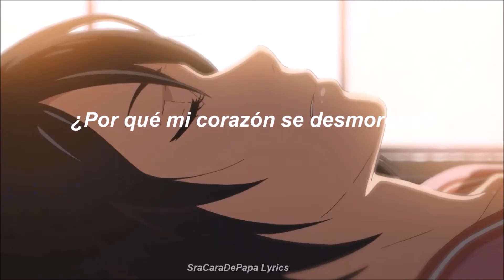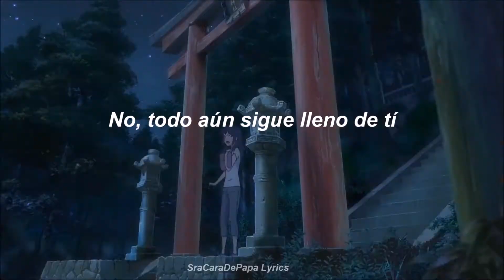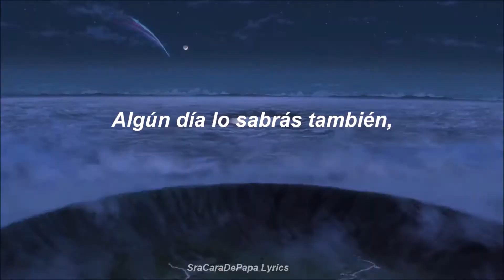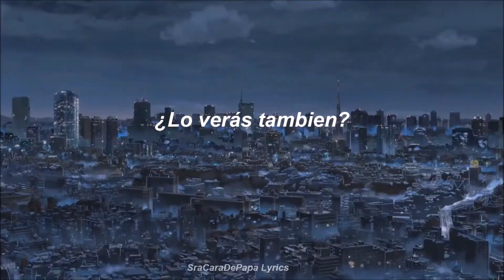𝐘𝐨𝐮𝐫 𝐍𝐚𝐦𝐞 𝐀𝐌𝐕| Crossroads-GFRIEND| Letra en español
♡Holi Crayoliii♡
El nuevo Mini-album de GFRIEND nos dejó esta joya, cuya letra me recordó muchísimo a la pelicula "Your Name", y como resultado salió este video uwu
♡Denle amor porfii!♡
Pueden ver el MV oficial de Crossroads aquí!:
All Rights Administered BY Source Music Entertainment